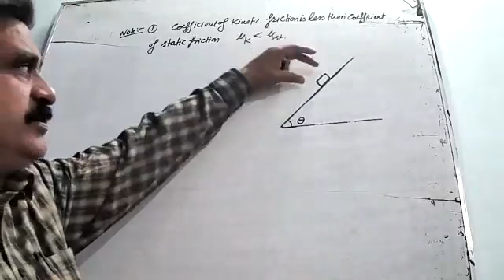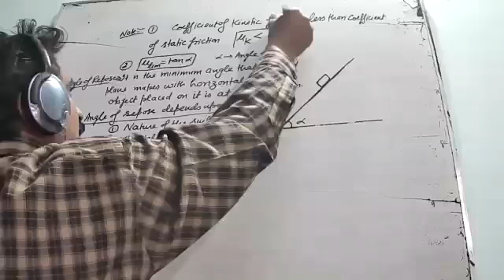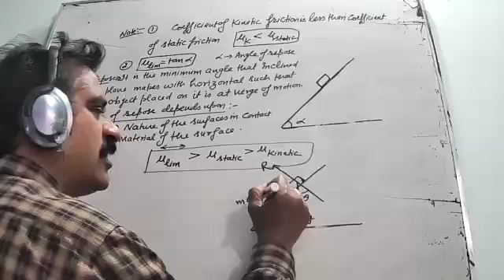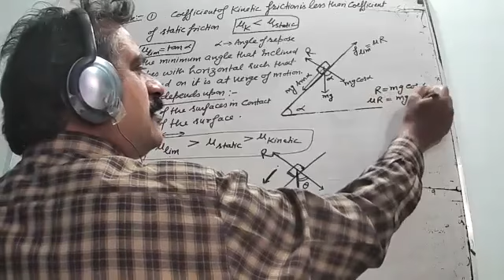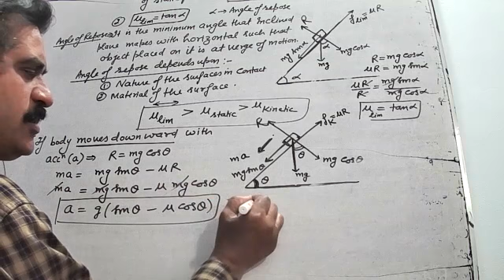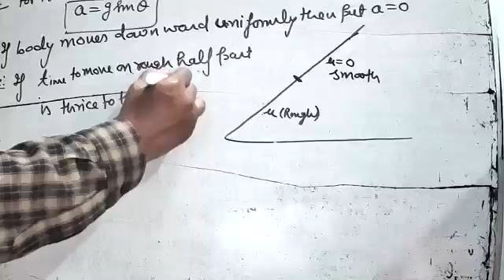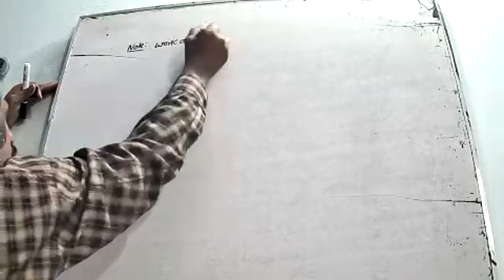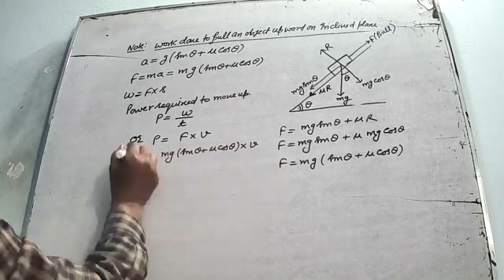XI Phy. revision of concept of motion on inclined plane